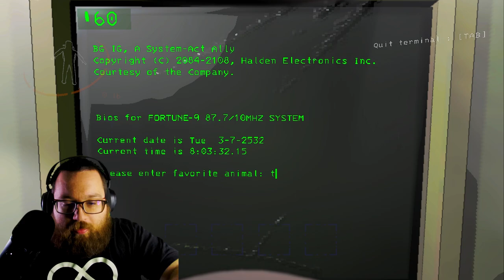It's Training Day! - Lethal Company (Ft Meatball)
We got new jobs! We go into buildings, grab scrap, and get paid. Seems easy enough. What could go wrong?